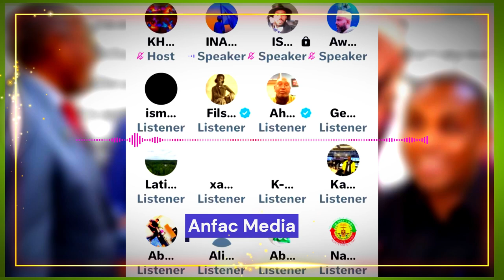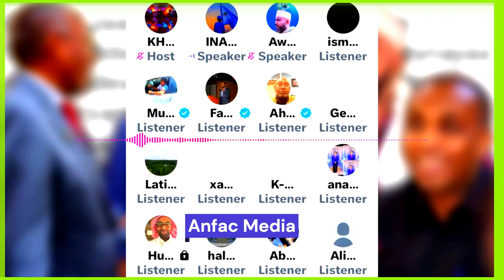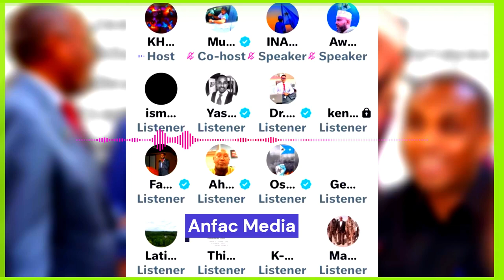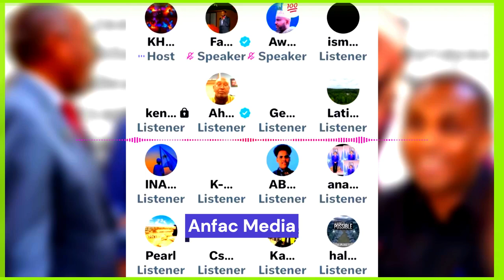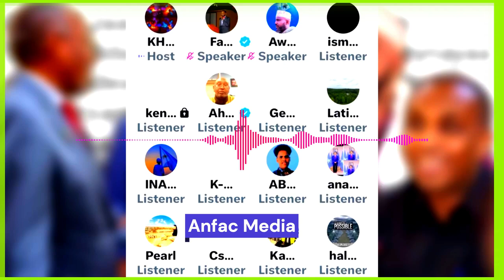Daawo sababta Hadalkii Garaad Jaamac Waxa Keenay Khilaaf Sokaladhexgalay Xassan Iyo xamse